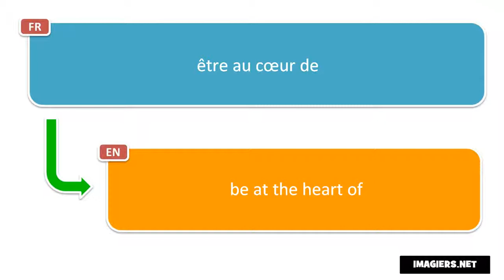Say it in French = be at the heart of